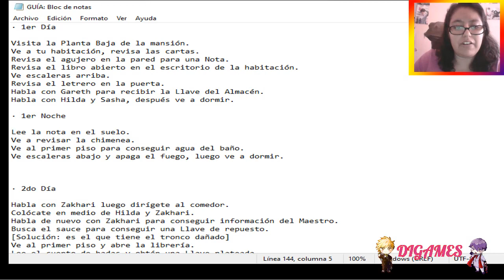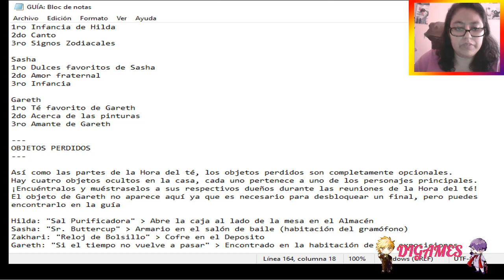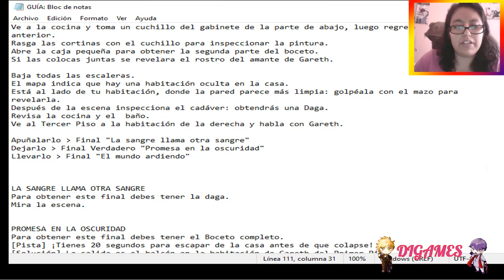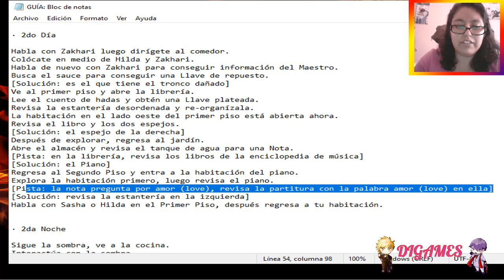(RPG) Deep in side #2